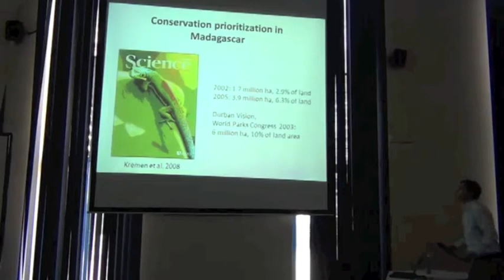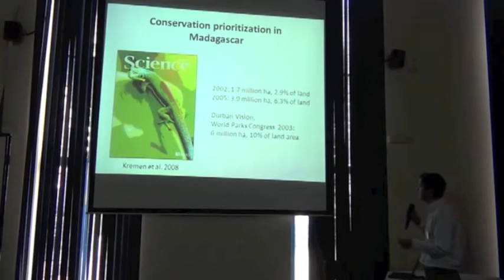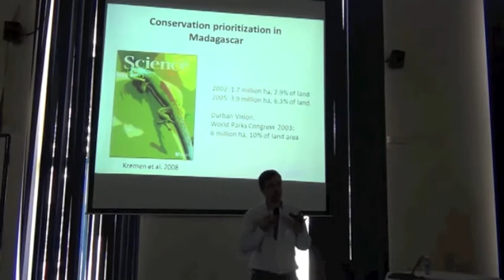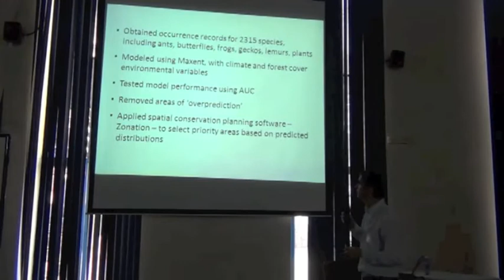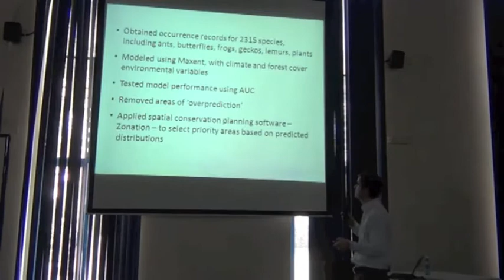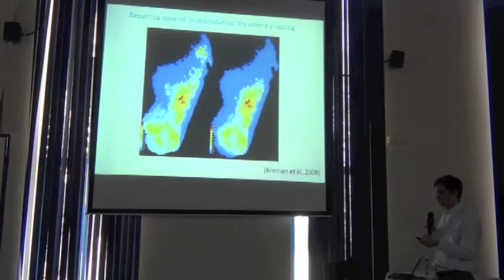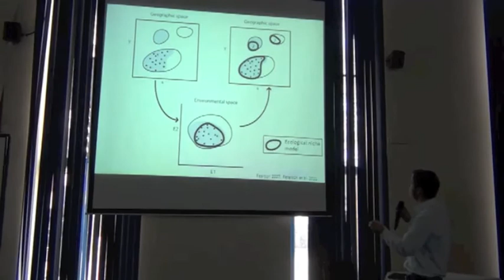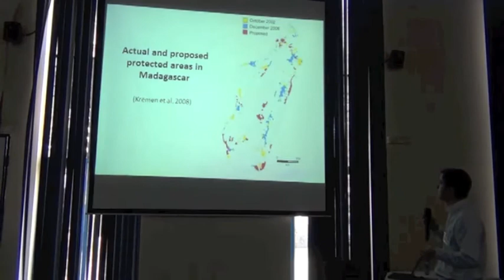BITC / ENM - 50 - Applications -- Conservation Planning 1